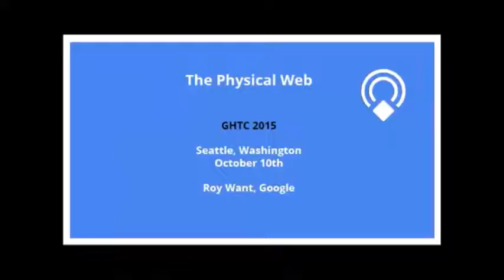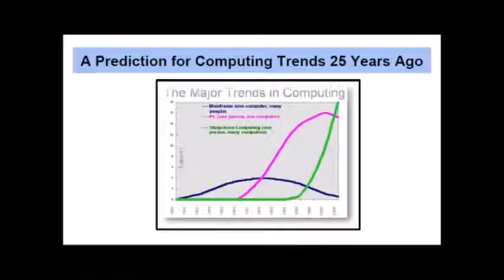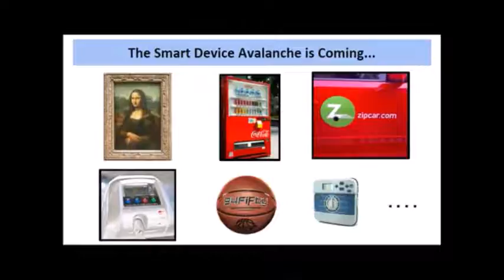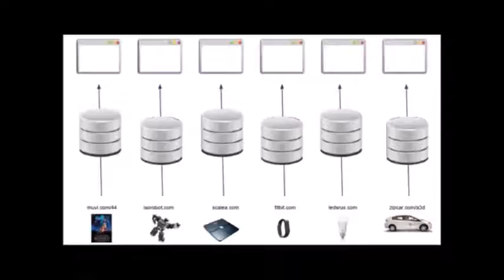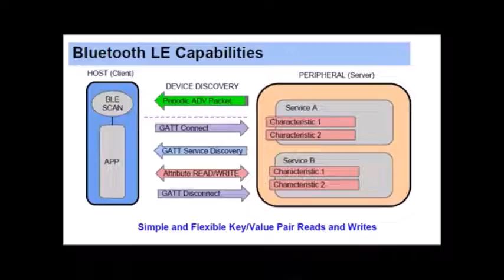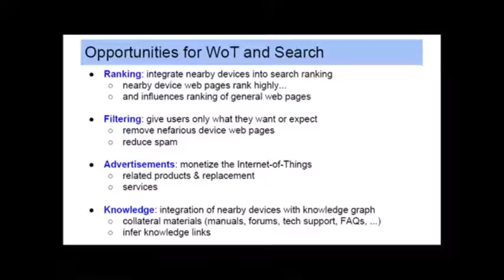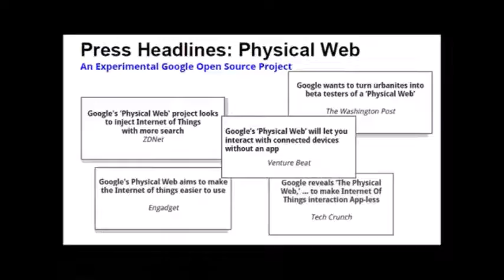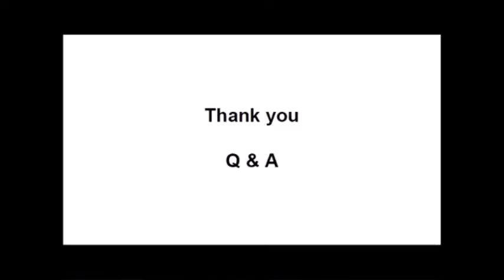The Physical Web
IEEE GHTC 2015

The Gaetano Borriello Feet on the Ground Humanitarian Symposium

Presented by: Roy Want, Research Scientist, Google